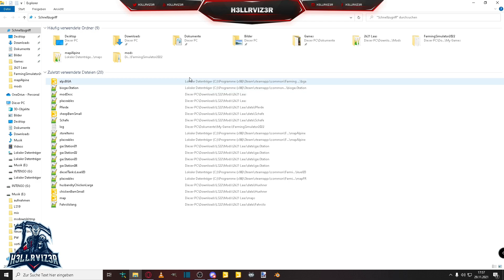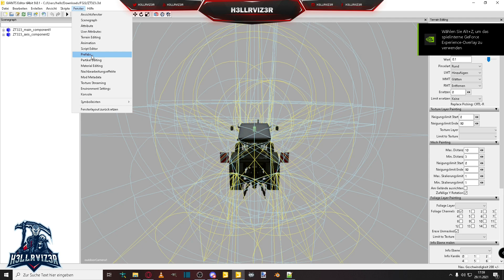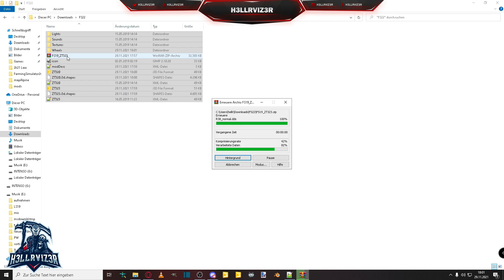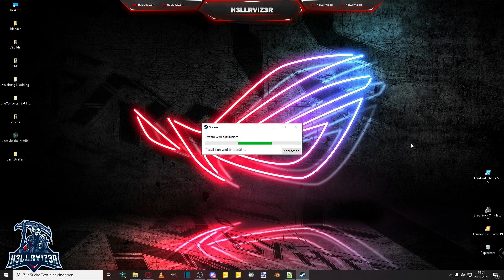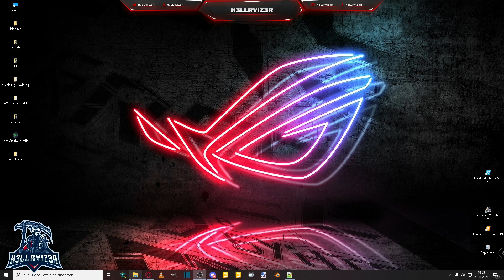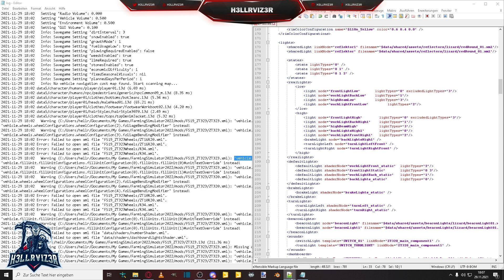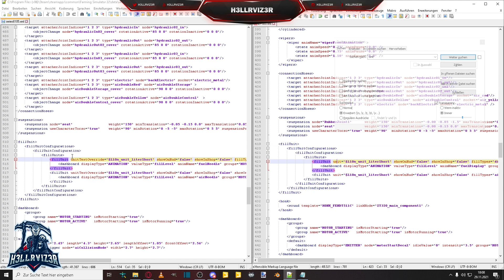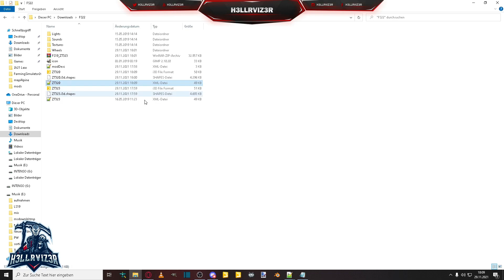LS22 Modding Tutorial #1 Konvertieren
Hier bekommt ihr das zeug was ich nutze.
Zeit zum Shoppen!

Streamer Hardware:

NEEWER NW 700
MISCHPULT PRONOMIC M-502
ELGATO GAME CAPTURE

Mein Rig:

MAINBOARD ASUS P8Z68
PROZESSOR INTEL I5 2500K
GRAFIK EVGA GTX 660ti

MAUS MAD CATZ RAT 7
TASTATUR MAD CATZ V7 GAMING KEYBOARD